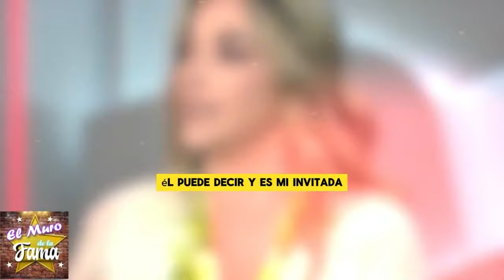🔴🔥¿REPARTICIÓN TRÁG1C4? Elizabeth Gutierrez en tremendo Lio Con William Levis💰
"Elizabeth, en este momento, la incertidumbre rodea cada aspecto de tu vida. La casa que compartías con Willian ahora se convierte en un símbolo de esa incertidumbre. ¿Qué pasará con ella? ¿Quién se quedará con qué parte? Las leyes son claras, pero la realidad es más complicada. La repartición de la casa puede ser una batalla difícil de librar."
 "Sin embargo, en medio de esta incertidumbre, también hay oportunidad. Siempre has sido una persona decidida y fuerte. Si logras salir adelante de esta situación, podrías encontrar una nueva versión de ti misma, una más fuerte y resiliente. Quizás esta sea la oportunidad de comenzar de nuevo y construir un futuro brillante, independientemente de las circunstancias."

Entertainment
Television program
noticias de espectaculos
espectaculos noticias
noticias de la farandula
tv mexicana
Televisa espectaculos
chismes
escandalo de los famosos 2024
farandula 2024
chisme de farandula
karol tamiko
programa hoy
suelta la sopa
polemica
Ventaneando